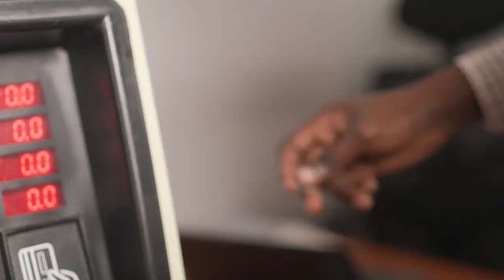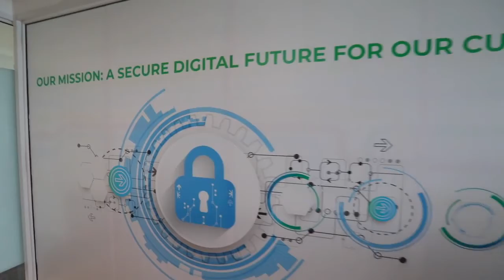Built For Bigger | Internet of Things (IoT) SIM Cards now Available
We’re delighted to announce that our customers can now get Internet of Things (IoT) sim cards which connect over diverse network technologies ranging from 3G, 4G and now 5G. This will go a long way in empowering businesses to manage physical assets and increase productivity.